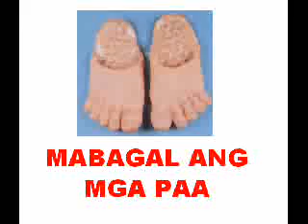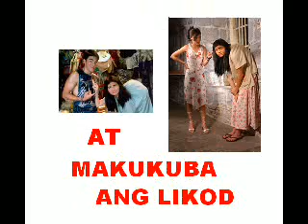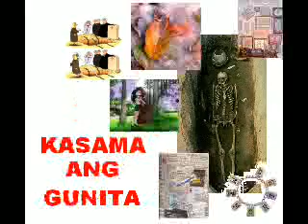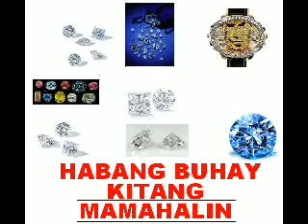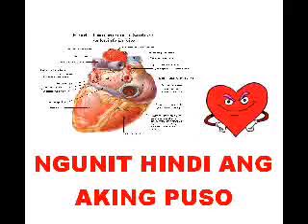Magpakailanman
Wala lang... Kanta na!